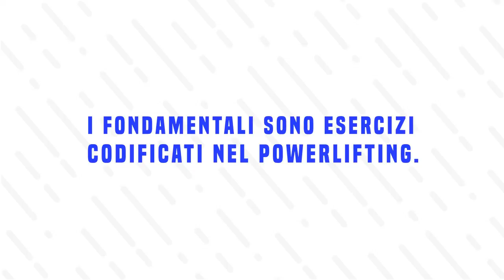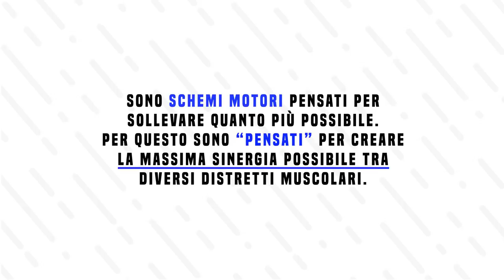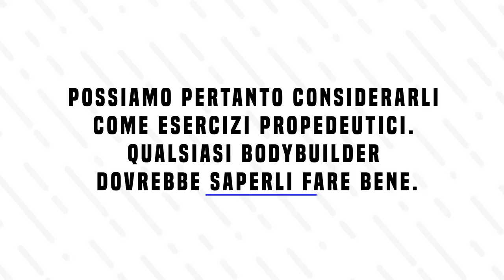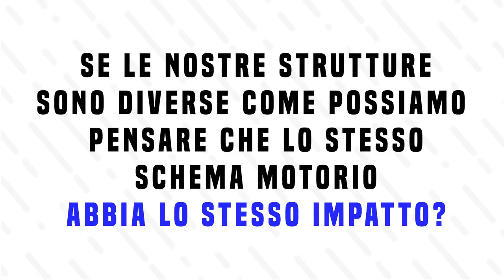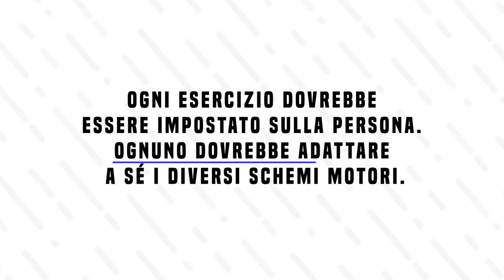Big Lift | Dobbiamo usare le grandi alzate?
Le grandi alzate o i fondamentali sono considerati un must per l'allenamento. Dobbiamo veramente inserirli nella nostra programmazione? Scopriamolo in questo video!

LINK UTILI

Come contattarci?!

-rhinocoaching.it-